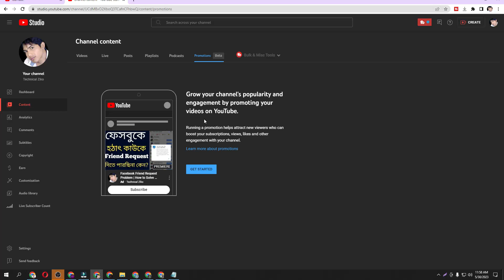Grow your channel's popularity and engagement by promoting your videos on YouTube|Youtube New Update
Grow your channel's popularity and engagement by promoting your videos on YouTube|Youtube New Update |@TechnicalZiko

youtube new feature update 2023
how to get more likes on your youtube videos,
how to get more engagement on youtube,
get more engagement on youtube,
youtube engagement,
increase youtube engagement,
get more engagement on your youtube videos,
promote your youtube video for free,
how to grow your youtube channel,
how to increase youtube viewer engagement,
increase audience engagement on youtube